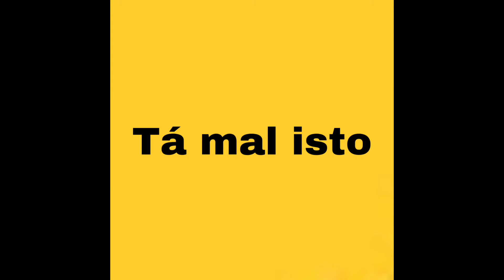Mike Tyson agride passageiro no avião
Myke tyson agride passageiro a socos dentro do avião.

O incidente aconteceu na noite desta quarta-feira, 20 de abril, a bordo de um voo que ligou San Francisco à Florida.

De acordo com uma testemunha citada pelo site norte-americano TMZ, o indivíduo que sofreu a agressão estava sentado atrás do antigo pugilista e mostrava-se excessivamente entusiasmado, falando continuamente ao ouvido de Maique Taissan, que a dada altura lhe disse para se acalmar.

A testemunha explica que Mike Tyson chegou mesmo a tirar selfie com o homem e mostrou-se paciente com o mesmo, só que ele não parava e continuou a falar no ouvido do lutador, embora lhe pedisse para ter calma. Foi então quando a ex-estrela do boxe levantou-se e começou a dar vários socos na cara do homem. O indivíduo foi socorrido por uma equipa médica e a polícia foi avisada sobre o caso.
Qual é a tua opinião?